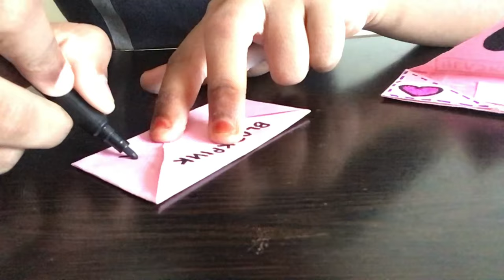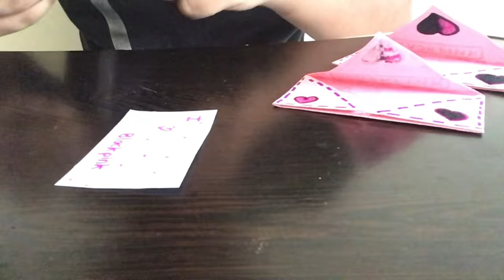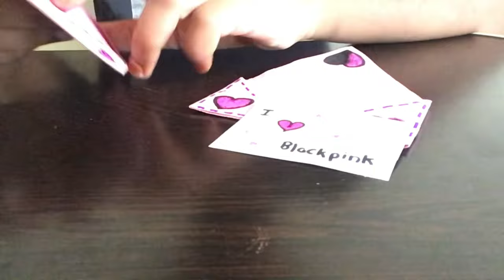How to make an envelope out of one piece of paper | Blackpink Craft | How to make envelope card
How to make an envelope out of one piece of paper | Blackpink Craft | How to make envelope card Blackpink Craft | How to make an Envelope with Paper Easy and Simple | DIY Gift Envelope | Black pink Bookmark | Blackpink Crafts | Easy Craft

SUPER THANKS available on the below videos.
All the members who join my channel will get SOLO Shout Out and all their videos will be shared as soon as the video is posted and members channel will be featured on my home page.

How to make an envelope out of one piece of paper? How to make Paper Envelope? How to make envelope card? Learn envelope making at home easy. How to make envelope card with paper is shown in this video tutorial.

How to do Blackpink Crafts | How to Make Black Pink Craft | 블랙핑크Paper Craft  | Blackpink Craft | How to Make Black Pink Paper Craft | Origami for Beginners | Blackpink Paper Art | Blackpink Craft ideas | How to Make Gift Envelope | 블랙핑크Paper Craft ideas

Have you ever seen Blackpink Paper Envelope? Paper Envelope is so easy to make. Blackpink Paper Envelope making is shown in this video tutorial. We can make this blackpink gift at home. Easy paper craft art for beginners. Wedding Gift Envelope is done easy using this  tutorial. DIY Paper Envelope nail. Easy Envelope Making art with blackpink inspired. Make gift envelope at home with blackpink style. Blink nail art designs. Which Blackpink nail do u like?

Blackpink crafts of easy blackpink paper craft. 5 minutes blackpink craft. Blackpink craft ideas of easy crafts. Paper craft of diy blackpink is this blackpink 핑크베놈 5 minute crafts. 5 minutes craft with paper. 5-minute crafts for blackpink born pink. DIY blackpink craft idea for art and craft.

DIY blackpink craft ideas. Blackpink craft challenge of how to make blackpink craft. Blackpink diy crafts and easy craft diy blackpink crafts easy. Blackpink diy 5 minute craft.

00:10 How to make envelope card with paper
00:30 How to make an envelope out of one piece of paper
01:00 BLΛƆKPIИK
01:30 How to make an envelope
02:00 Envelope
02:30 How to make a envelope
03:00 Envelope Card
03:30 Envelope Art
04:00 블랙핑크 diy
04:30 How to make blackpink envelope at home
05:00 Envelope Origami
05:30 Origami Envelope
06:00 Envelope ideas
06:30 How to make an easy paper envelope at home
07:00 How to make a paper envelope
07:30 How to make Gift envelope with paper
08:00 Diy envelope at home with paper
08:30 Envelope making at home easy
09:00 Easy envelope making ideas

Blackpink / DIY School Supplies / Blink / Black Pink School Crafts. 𝙱𝙻𝙰𝙲𝙺𝙿𝙸𝙽𝙺 𝙳𝙸𝚈 𝙸𝙳𝙴𝙰𝚂 / BLΛƆKPIИK / 블랙핑크 / DIY Blackpink Craft Ideas / Blackpink Craft Compilation / Viral TikTok Blackpink Ideas / Easy Crafts / DIY Blackpink School Supplies / Paper Craft  / Back to School / Easy Crafts with Paper /art and craft. DIY BLACKPINK CRAFTS / DIY BLACKPINK SCHOOL SUPPLIES /DIY School Supplies / Paper Craft Easy / Back to school crafts easy.

Its a 1 min paper craft. Envelope craft is so easy paper craft. Kids Craft of Envelope making is a school supplies craft. I have made both BTS Crafts and BLACKPINK crafts my channel.